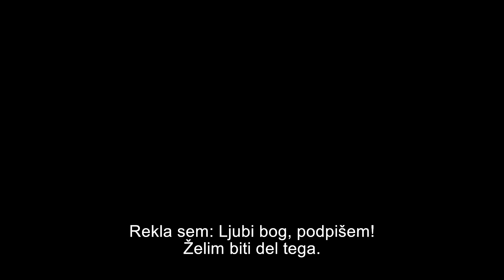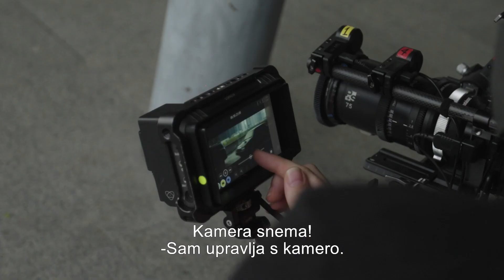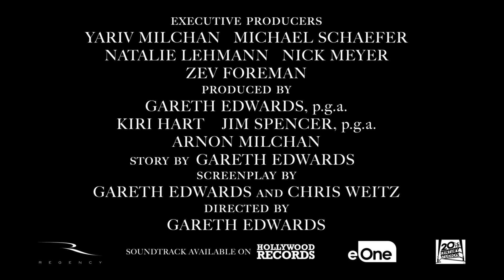THE CREATOR [Kreator] | Vision Featurette | v kinu od 28. septembra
Spoznaj svet Kreatorja skozi oči režiserja Garetha Edwardsa! V kinu od 28. septembra.

Smo ponosni partnerji največjih filmskih studijev na svetu - 20th Century Studios, Warner Bros Pictures International, Walt Disney Pictures, New Line Cinemas, Amblin Partners, STX Entertainment, LionsGate/Summit Entertainment, Europa Corp, Studio Canal in mnogih drugih.